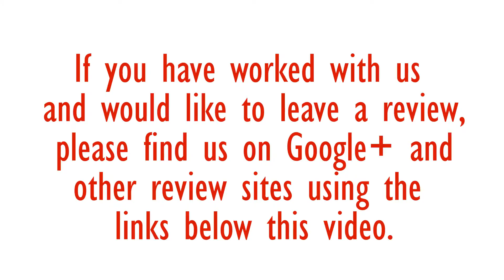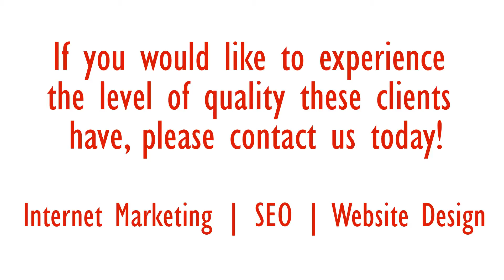Internet Marketing Tarpon Springs Reviews